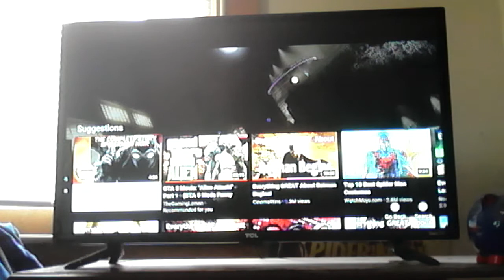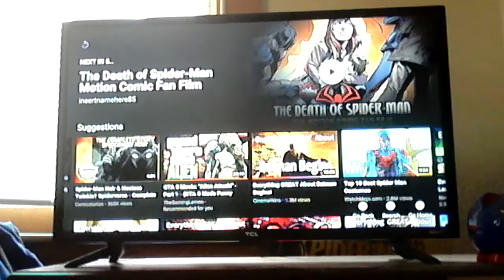Fan made Marvel Noir Trailer reaction